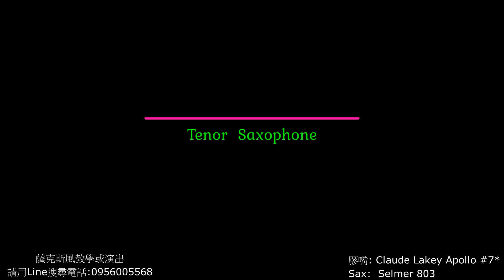北風(North Wind) _ 張鎬哲 (Seven Sax)(次中音薩克斯風)(Tenor Saxophone)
薩克斯風一對一實體教學、線上教學、團體教學、演出、
接洽: Seven老師(蔡忠雄)
Line 搜尋電話號碼: 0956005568
(註:)(1)一對一實體教學限男性
       (2)實體上課在台南市安南區(土城國小旁)

唯你婚禮樂團
接洽: 陳凱莉
Line 搜尋電話號碼: 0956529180

喜歡聽薩克斯風音樂的朋友歡迎加入